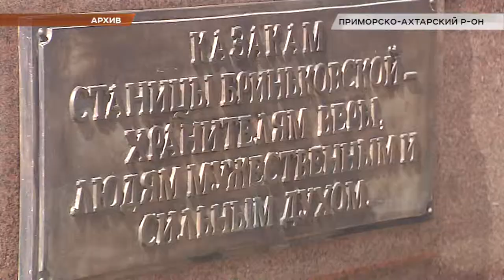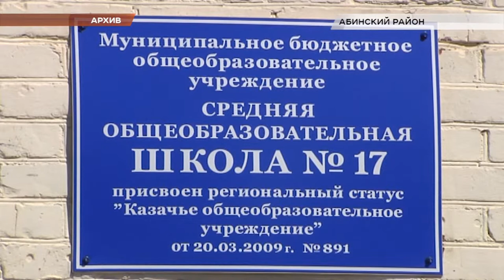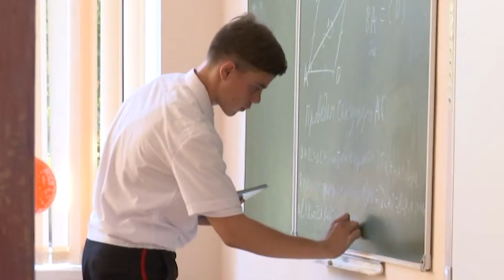Программа "В курсе". Кубанские казаки (Эфкате РЕН ТВ Сочи)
В Краснодарском крае на поддержку казачества выделили 3 млрд рублей.
Реализация краевой целевой программы «Казачество Кубани» рассчитана до 2021 года.

Около 60% суммы ежегодно планируется выделять на финансовую поддержку социально ориентированных казачьих обществ, примерно 25% предусмотрено на обеспечение деятельности казачьих кадетских корпусов региона. Раньше сумма была меньше в три раза. Увеличение связанно с необходимостью участия казачьих дружин в охране общественного порядка на территории Краснодарского края и в проведении мероприятий по военно-патриотическому воспитанию казачьей молодежи.

Сегодня численность Кубанского казачьего войска составляет 53,5 тысячи человек. Казаки-дружинники служат на заставах Погрануправления ФСБ России по Краснодарскому краю, помогают полиции на объектах транспорта и обеспечивают правопорядок в общественных местах. Без казаков в регионе не проходит не одно значимое мероприятие.